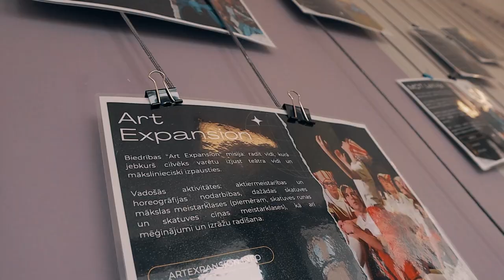Rīga - Latvijas jauniešu galvaspilsēta 2025. Pieteikuma video.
Rīga piesaka savu kandidatūru konkursam "Latvijas jauniešu galvaspilsēta 2025". Noskaties pašu jauniešu veidoto video vizītkarti.
Video montāža un režija: Alce
Paldies meitenēm: Elza Muceniece un Anete Aleksandrova.
Paldies arī Mākslas muzeju Jauniešu klubam!
Balsojam par Rīgu!!:)